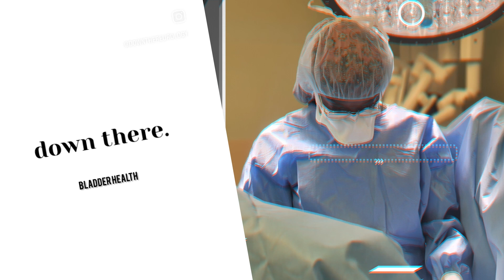MY BLADDER INFECTION (HOW TO TREAT WITHOUT ANTIBIOTICS?) | Dr. Milhouse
MY BLADDER INFECTION. HOW TO GET RID OF BLADDER INFECTIONS WITHOUT ANTIBIOTICS.